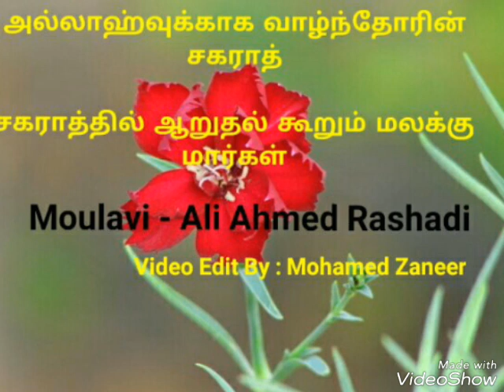அல்லாஹ்வுக்காக வாழ்ந்தோரின் சகராத் Moulavi - Ali Ahmed Rashadi